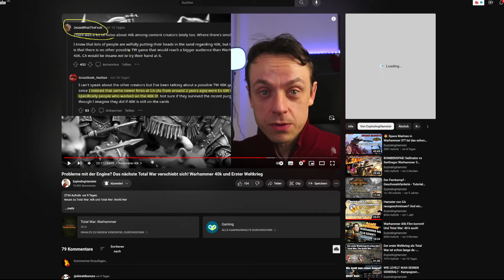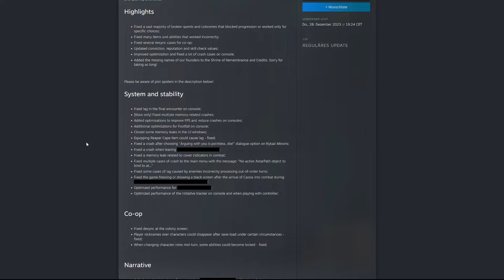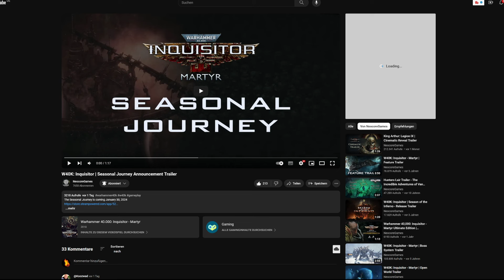Total War 40k kommt aber es dauert! Alle Seasons in Matyr, kostenlos 40k Lore & mehr